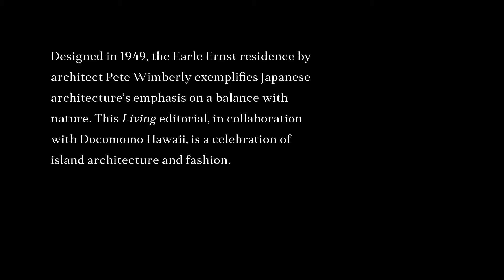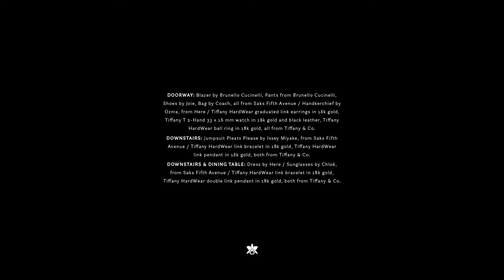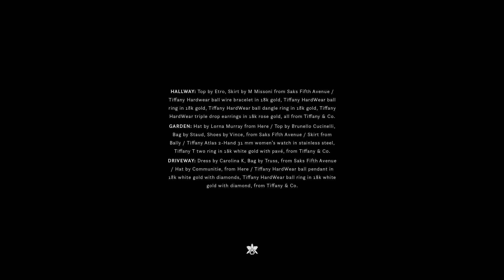Fashion Story | Island Harmony | Living | S5 E5 | The Art of Living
Experience the soothing Japanese-inspired design of the historic Earle Ernst home.

Discover the fascinating world of The Art of Living

We invite you on a journey through the lives of those who celebrate the Halekulani lifestyle through their cultural and artistic pursuits. It is our hope that you will be inspired by these stories, and that they encourage you to discover the wonders of the arts, of song and dance, of the finest in cuisine, and of the beauty of Hawaiʻi’s culture.